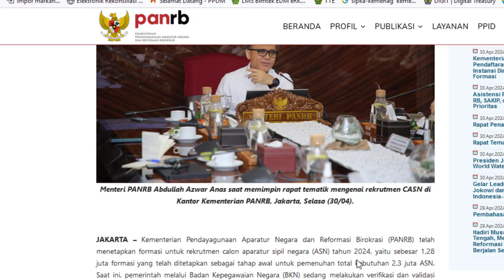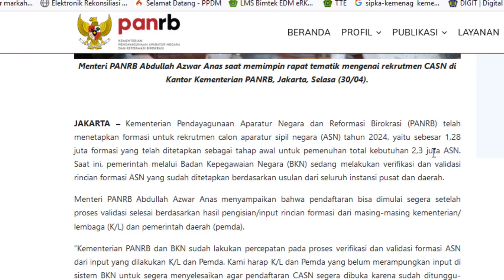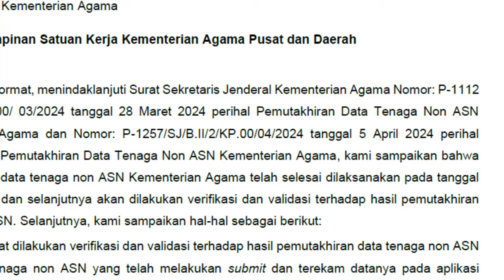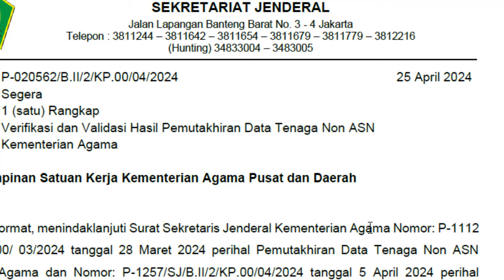🔴Penerimaan Seleksi CASN Tahun 2024 Segera Dibuka‼️